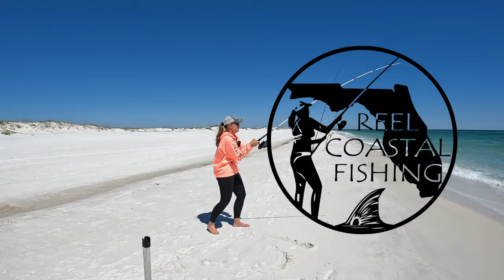GIRL catches GIANT while SURF FISHING!!!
We head out to surf fish for pompano on Navarre Beach, Florida. Things get crazy when Julie has to land a giant fish ALONE!

We always appreciate your comments too! Thanks and tight lines💪🎣❤️

Mailing address - 8668 Navarre Pkwy
                                     Box 291

Find Reel Coastal on Facebook, TikTok and Instagram

Our partners information (please support those who support us)

ES LURES

Fish Gum

The Sinker Guy

Ninja Tackle

Green Get'M Rigs